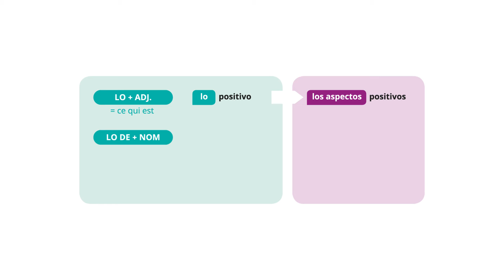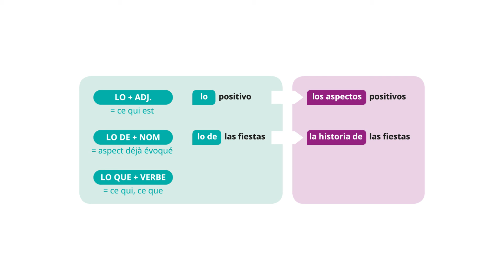Gramática en 2 minutos : Utiliser l'article "lo"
Tutos de grammaire espagnole
Dans quels cas utiliser l'article "lo", avec un adjectif, un nom ou un verbe